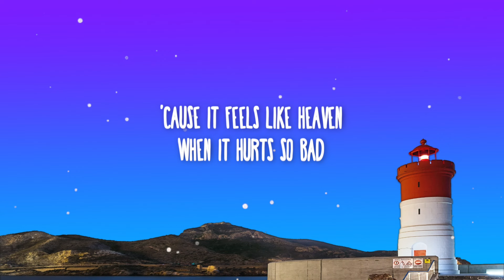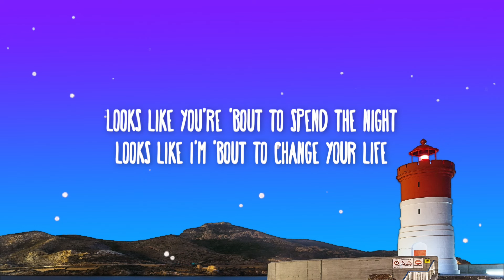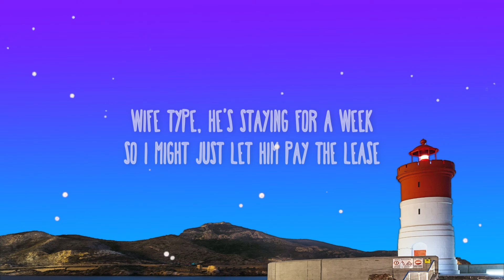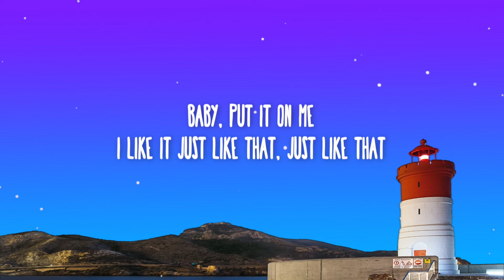Tinashe - Nasty (Lyrics)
📜 Lyrics:

[Intro]
'Cause it feels like Heaven
When it hurts so bad
Baby, put it on me
I like it just like that

[Refrain]
I've been a nasty girl, nasty
I've been a nasty, nasty, nasty

[Verse 1]
Is somebody gonna match my freak?
Is somebody gonna match my nasty?
I got stamina, they say I'm an athlete
Is somebody gonna match my freak? (Match my freak)
Need somebody with a good technique? (Good technique)
Pillow talking got my throat raspy

[Chorus]
I'll keep on comin' back
If you do it too good
I'm gonna get attached

[Refrain]
I'vе been a nasty girl, nasty
I've been a nasty girl, nasty (Just like that)
I'vе been a nasty, nasty, nasty (I like it just like that)

[Verse 2]
Big time, pull up, make a scene
Party's lame, no vibe, we can leave
Shotgun, my thighs on his seat
I ain't got nothing underneath (Oh, uh, uh)
Looks like you're 'bout to spend the night (Match my freak, uh, uh)
Looks like I'm 'bout to change your life (Match my freak, uh, uh)
Wife type, he's staying for a week
So I might just let him pay the lease

[Chorus]
I'll keep on comin' back (Woah, woah-oh)
I'm gonna get attached (Woah, woah-oh)
I like it just like that (Like it)
Just like that
[Refrain]
I've been a nasty, nasty, nasty (I like it just like that)
I've been a nasty girl, nasty (Oh)

[Chorus]
I like it just like that (Like it just like that)

[Outro]
(Uh, uh, uh, uh)
Nasty, nasty, nasty
Nasty, nasty, nasty
Nasty, nasty, nasty
Nasty, nasty, nasty